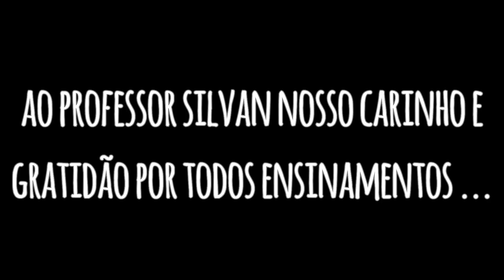Última Roda do Ano de 2016 no Xixica, Profº Silvan - Capoeira Nacional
Última Roda do Ano de 2016 na Escola Francisca Fernandes, também conhecida como Xixica em Parnamirim, sob o comando do Professor Silvan da Associação de Capoeira Nacional - Origem Angola.